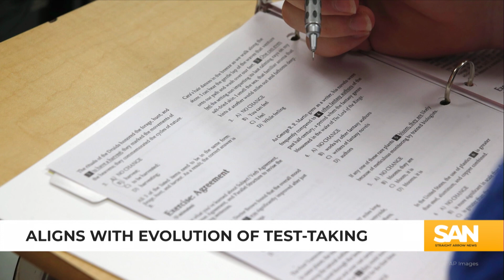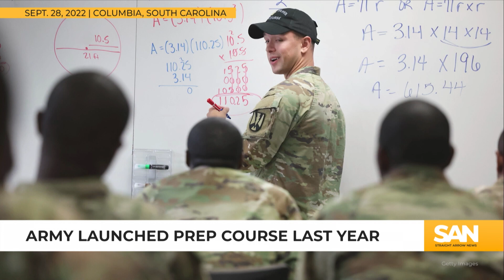Military to allow calculators on entrance exam amid recruiting slump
In the latest effort to counteract an ongoing recruiting slump, the Pentagon has begun plans to allow applicants to use calculators on the military entrance exam. The move could help with the slump, which has been attributed in part to young Americans not scoring high enough on the entrance exam to qualify for enlistment.

“We are taking a systematic approach, which will assess the impact of calculator use, and we are developing a way forward for calculator inclusion,” one Pentagon official told Military.com.